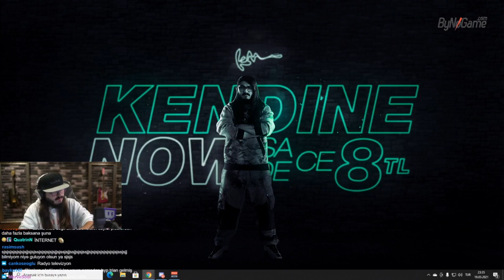Kendine Müzisyen - Erik Dalı ile Sohbet Muhabbet